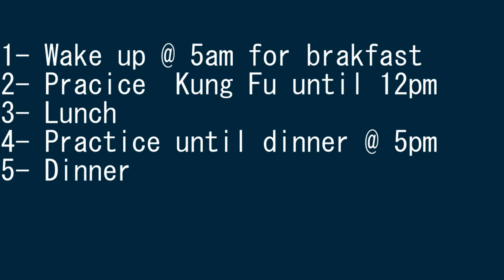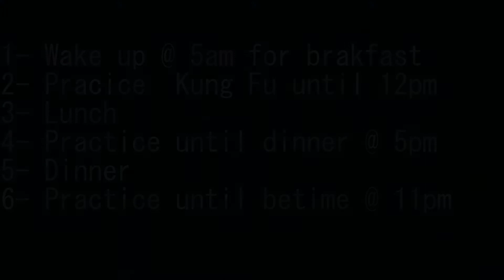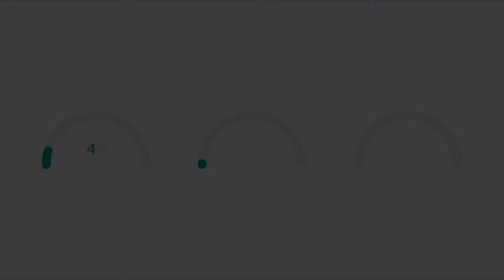Taking Lessons From Jackie Chan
Never Grow Up by Jackie Chan. We will go over 2 main lessons we can get from this book; Perseverance & Hard Work. This book tells us about Jackie and his childhood and how it came to be that in 15 years he became an overnight success. We can learn a lot from his perseverance and extreme dedication through his work ethic. Who else would train Kung Fu for 10 years every day and for 8+ hours? Let us grab these few lessons and learn what it takes to succeed. Let's improve today!
Timestamps:
 0:00 Intro
 0:15 Main Point #1
 1:20 The Pareto Principle
 1:56 Main Point #2: Perseverance
 3:30 Falling For The Work